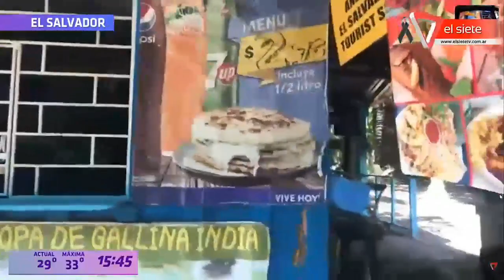SKYPE VIAJERO EL SALVADOR